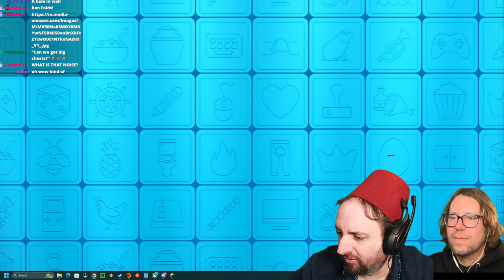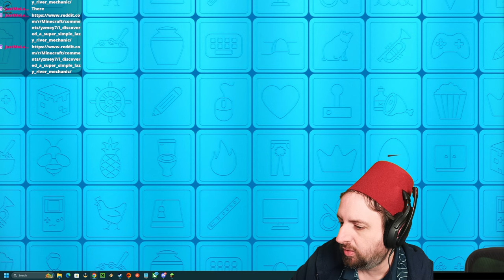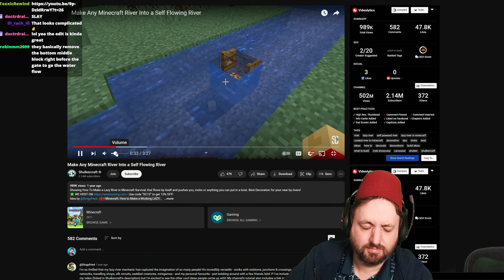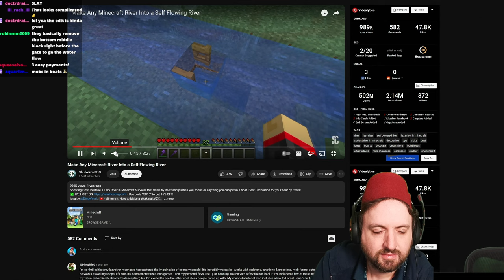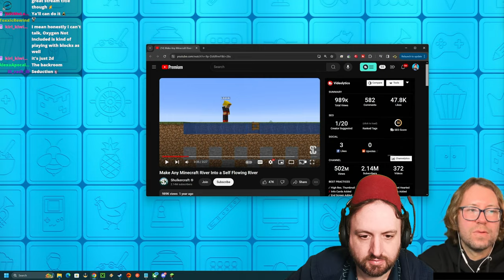Andrew and I Build A Suspension Bridge, You Won't BELIEVE What Happens Next - Minecraft